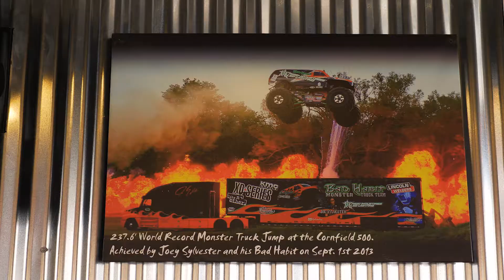A Different Kind of Coffee Shop | High Octane Coffee | Shop Local Mahoning Valley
High Octane Coffee is not your typical coffee shop. They're introducing artisan coffee to a whole new demographic of race car driving, hot rod owning people who want a coffee shop that matches their lifestyle.

Produced by Pebble

@pebbledotmedia on Facebook, Instagram and Twitter

Shot and edited by Bill Rusu
Camera - Panasonic GH5
Sound - Rode NTG-2